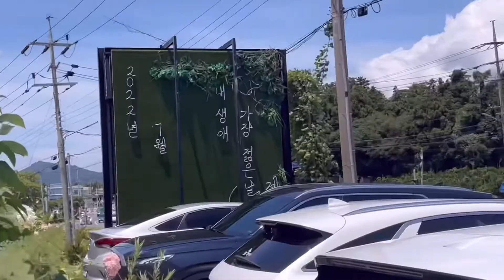제주도 여행 2일차 part 1